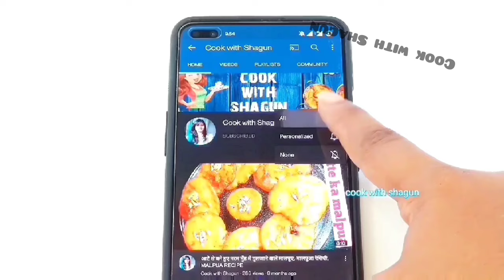सिर्फ 15 मिनट्स में रेस्टोरेंट जेसी चीज़ बटर मसाला सब्जी इतनी टेस्टी की दिन बनजाये | BUTTER NAAN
सिर्फ 15 मिनट्स में रेस्टोरेंट जेसी चीज़ बटर मसाला सब्जी इतनी टेस्टी की दिन बनजाये | PANJABI SABJI